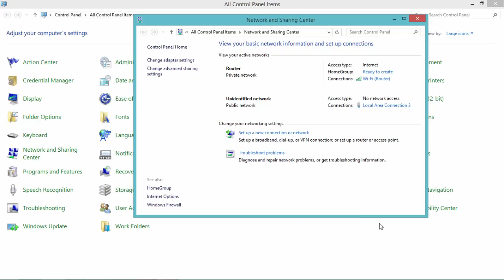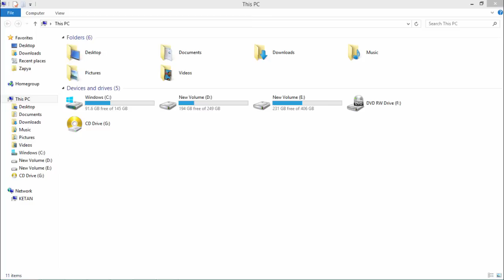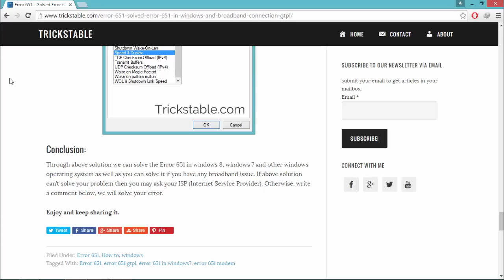How to Fix Error 651 in Windows and Broadband Connection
Error 651: The modem (or the other connecting device) has reported an error

Error 651 occurs in windows operating system because of some network problem and specially when we try to establish internet connection using PPPoE connections or another related issue. You don’t need to hesitate because it is a common error in windows operating system. Sometimes internet service provider is the responsible for error 651.

Below things are responsible for Error651.
* ISP (Internet service Provider).
* IP Conflict.
* Driver Failure.
* Hardware problem (Network card failure).
* Registry error.
* Router misconfiguration.

Above causes are responsible for Error 651 in your computer. Now I am going to show you how to solve above issue that can solve error 651.

ERROR 651 – How to Solve Error 651 in Windows??

Fix 1: Restart your all networking devices.

           - Go to network and sharing center.
           - Click on change adapter setting.
           - Right click on your established connection and select disable.
           - Once again right click on it and enable it.

Fix 2: Disable IPV6 for the internet.
You can solve error 651 by disabling Ipv6 in your computer

          - Open network and Sharing Center
          - Click on your connection. In my case, it is Local area connection 2.
          - Go to properties and uncheck the box of Internet Protocol Version 6 (TCP/IPv6).
          - Now click on ok.

Fix 3: Clean Windows networking stack.

In most of the cases windows network stack is being full and creates an error. Normally windows clean it but somehow it can’t perform clean so, we need to clean it manually using command prompt.

          - Open Command prompt with administrator privileges.
          - Type below command and press enter.

           netsh int ip reset reset.log

This command will clean your networking stack.

Fix 4: Disable Auto tuning

This tip is only for router users. You can solve the error 651 by disabling autotuning.

          - Click on start button and open Command prompt (CMD).

           Netsh interface tcp set global autotuning=disabled

If it is not working then open Command Prompt with administration privileges

Fix 5: Perform Clean Boot.

The main goal of clean boot is to help windows to find a problem, related to error.

To perform clean boot simply Disable all the startup items and Stop all the services of windows.